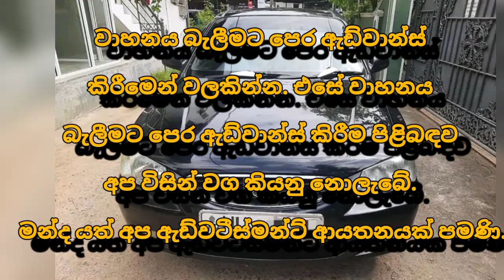Car for sale | low price car | ikman.lk vehicle